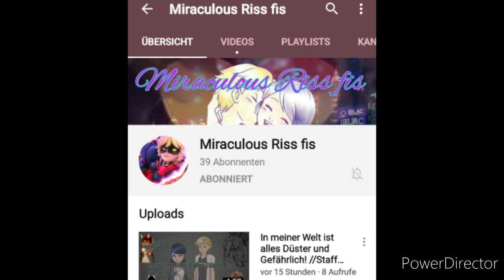Kanalvorstellung für Miraculous Riss fis♡ ▪︎Story yterin